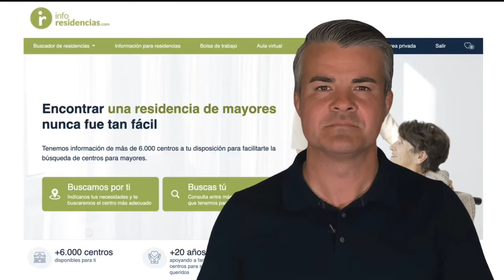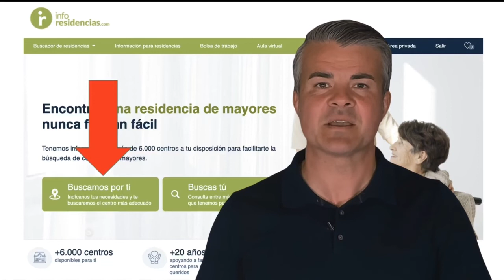¿Cuánto cuesta una residencia de mayores en Badajoz?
¿Cuánto cuestan las residencias de tercera edad en Badajoz?

Las residencias de mayores en Badajoz, tienen un precio medio de 1.400€ al mes más el IVA, en 2022

Es una cifra media, si quieres ver precios de residencias concretas puedes verlos

Pongamos esta cifra en contexto. A través de los datos publicados en el informe de precios de residencias de Inforresidencias.com, vemos que el precio medio de una residencia de la tercera edad privada en España en 2022, es de 1.830€ masiva. El precio sufre variaciones tanto entre comunidades autónomas, como en las poblaciones dentro de la provincia de Badajoz. Aún así, de promedio se trata de una cantidad bastante inferior a la media de española.

¿Podemos entender entonces que las residencias de Badajoz son baratas? Bien, la respuesta a esta pregunta va ligada a muchos factores. Por ejemplo, la pensión de jubilación, o si la persona puede acogerse o no a la Ley de Promoción de la Autonomía Personal, y Atención a Personas en Situación de Dependencia, también llamada Ley de Dependencia, que en Badajoz gestiona la junta de Extremadura. Si la persona puede recibir ayudas de la Ley de Dependencia, sólo tendrá que hacer frente a una parte del coste de la plaza que se llama copago. En ese caso, podría ingresar en residencias públicas o privadas concertadas.